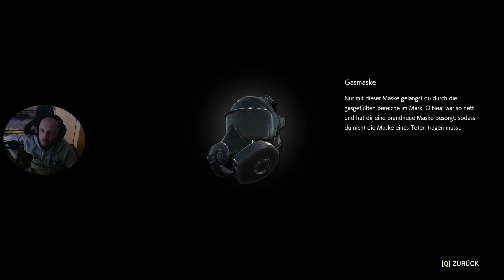The Evil Within 2 Gameplay Finde den Eingang zum Mark #6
The Evil Within 2 ist ein Spiel was ich am liebsten neutral bewerten würde. Es war keineswegs schlecht aber ebend auch nicht sonderlich gut. Dieses Spiel ist ein Horror Spiel. Nur wo war der Horror? Ich hab mich während meiner 15 Stunden die ich in dem Spiel verbracht habe, nicht ein einziges mal erschreckt, geekelt oder sonst was an Ängsten vernommen, die einem ein Horror Spiel vermittelt. Die Story wurde weiter geführt, was ja bei einem zweiten Teil zu erwarten war. Leider hat mich auch diese eher kalt gelassen. Einzig als Hoffmann im Feuer verbrannte, tat es mir ein wenig leid. Diesen Charakter habe ich gemocht. Die Grafik war okay. Audio ebenfalls. Die Sprache wurde gut vertont. Die Spielwelt war im gegensatz zum ersten Teil recht offen, was mir sehr gut gefallen hat. Allerdings war die Welt sehr leer. Überall leere Schränke, Bänke etc. Schade. Ich hatte in dem Spiel bis auf einen Bug, wo ein Zombie hin und her gehüpft ist, keine Bugs. Die Steuerung ist gut. Einzig die Maus ist ein wenig, ich nenns mal zackig. Man hätte sie weicher einstellen müssen. Der Schwierigkeitsgrad war in Ordnung. Ein Wiederspielwert in Form von Neues Spiel+ ist vorhanden. Ich werde aber ein weiteren Durchlauf nicht absolvieren. Dafür bietet mir das Spiel einfach zu wenig.

Sollte du interesse an dem Spiel haben, schau gleich mal unter meinen Instant Gaming Shop Link nach dem Spiel.